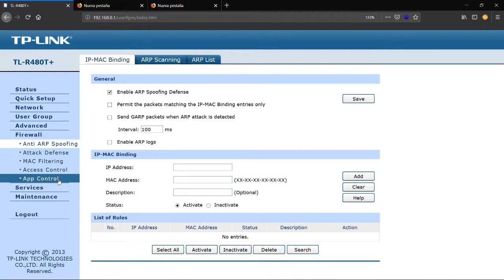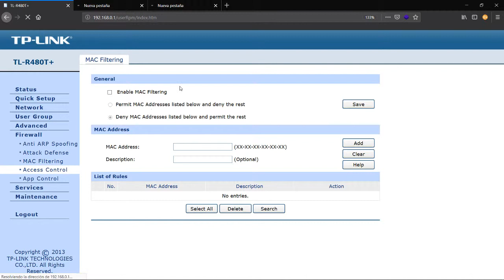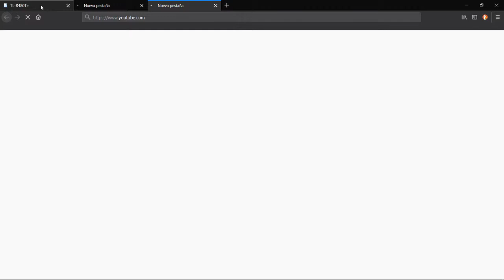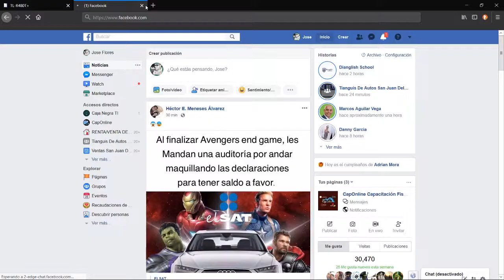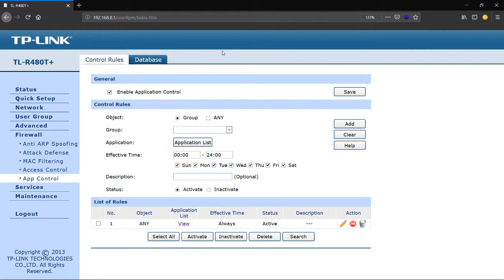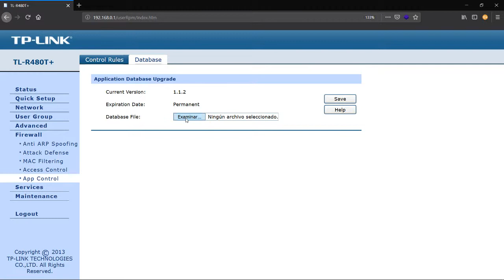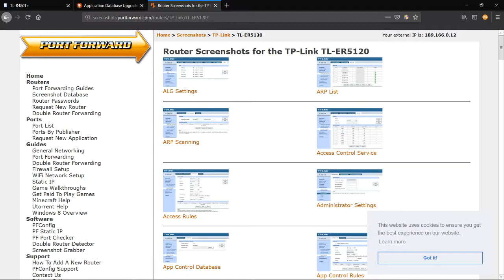APP control balanceador tplink TL R480T+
Este balanceador tiene un control de aplicaciones el cual puede beneficiar a realizar bloqueos o permitir ciertas cosas en nuestra red.